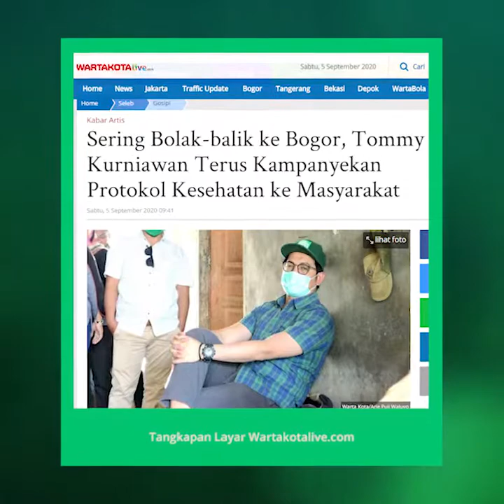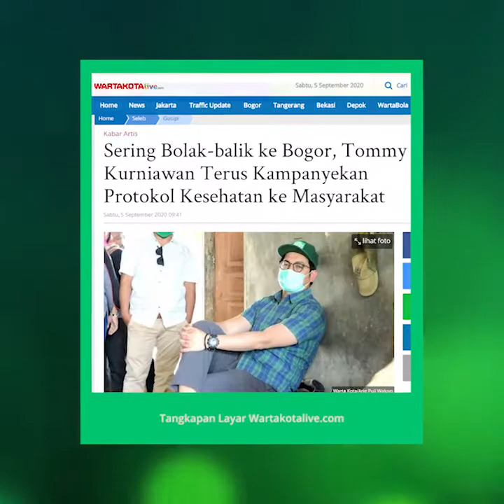Tommy Kurniawan Sering Bolak-balik ke Bogor untuk Kampanyekan Protokol Kesehatan kepada Masyarakat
TRIBUN-VIDEO.COM - Penyebaran Covid-19 di Jabodetabek terus mengalami lonjakan jumlah pasien.

Setiap hari pemerintah mendapatkan kasus baru sehingga membuat wilayah Jabodetabek masuk zona merah.

Ketua Gugus Tugas Percepatan Penanggulangan Covid-19 Jawa Barat Ridwan Kamil mengatakan hal tersebut berdasarkan data periode 24-30 Agustus 2020.

Disela bekerja, Tommy Kurniawan (35) sering bolak-balik ke Kabupaten Bogor karena merasa prihatin pada status zona merah di wilayah Bogor.

"Saya prihatin dengan status zona merah di beberapa wilayah. Kita terus sosialisasi ke masyarakat agar selalu disiplin protokol kesehatan," kata Tommy Kurniawan kepada Warta Kota, Jumat (4/9/2020).

Anggota DPR RI dari fraksi Partai PKB ini terus mengingatkan masyarakat supaya disiplin melakukan protokol kesehatan.

"Pakai masker, cuci tangan dan jaga jarak. Tiga hal itu harus terus diingatkan. Semoga Kabupaten Bogor tidak sampai kearah itu (zona merah)," ucap suami Lisya Nurrahmi ini.

Sebagai wakil rakyat, pria kelahiran Jakarta, 15 September 1984, itu harus turun langsung bertemu warga.

Dalam seminggu, Tommy Kurniawan bisa empat kali mengunjungi Kabupaten Bogor.

"Kami terus bertemu dan saling mengingatkan. Kesadaran warga sangat penting untuk memutus mata rantai Covid-19," kata Tommy Kurniawan.

Kedisiplinan warga bisa meminimalkan penyebaran Covid-19. "Kalau disiplin protokol kesehatan, saya optimis penyebaran wabah ini terputus," ujar Tommy Kurniawan.

Artikel ini telah tayang di Wartakotalive dengan judul Sering Bolak-balik ke Bogor, Tommy Kurniawan Terus Kampanyekan Protokol Kesehatan ke Masyarakat,